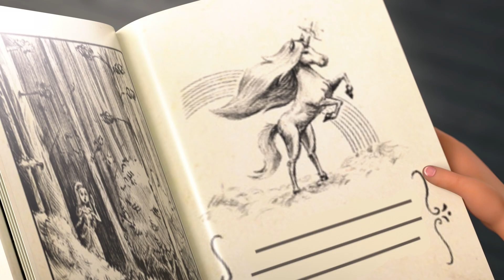Ken & Chelsea à la recherche d'une LICORNE ! | Barbie, une Touche de Magie 🎥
Chelsea recourt un peu à la magie pour rechercher une licorne dans cette nouvelle vidéo de Barbie, une Touche de Magie. Disponible dès maintenant sur Netflix !